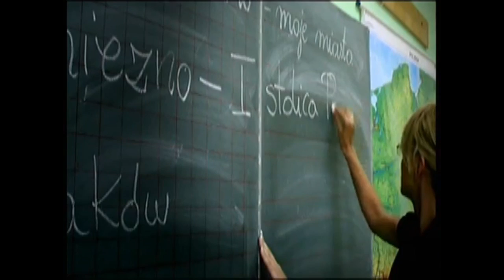GNIEZNO - "MOJE GNIEZNO"